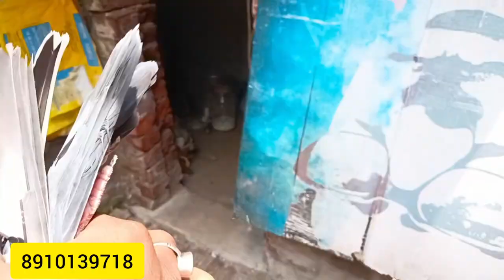অমিত দার ঘরের কিছু সেরা মাদ্রাস পায়রা।Amit dar best male pigeon sell in Kolkata.